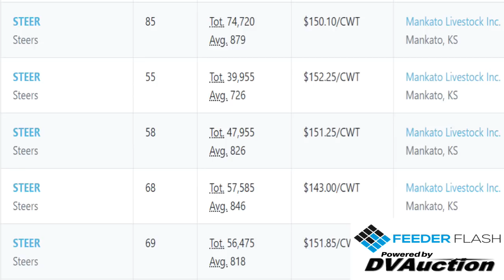Feeder Flash 12/16: All American Beef Battalian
Daily Cattle Market Report for Monday December 16, 2019